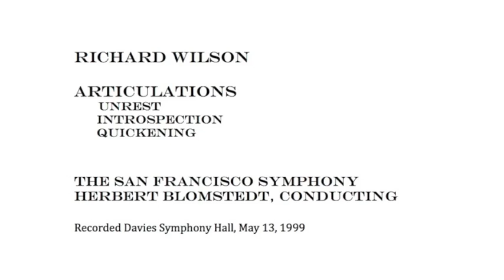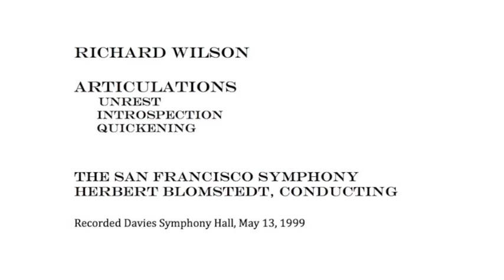Richard Wilson's ARTICULATIONS for full orchestra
Richard Wilson
ARTICULATIONS
     Unrest
    Introspection
    Quickening

The San Francisco Symphony
Herbert Blomstedt, conducting